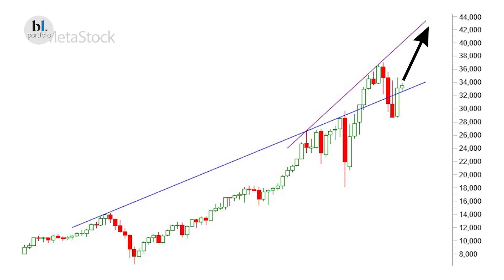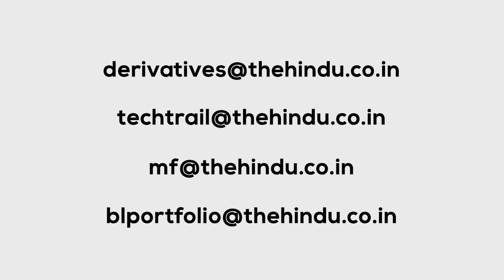Market outlook for 2023 | How does Dow Jones look like?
Dow Jones was beaten down in 2023. Will it the Dow see a comeback in 2023?

 Write to the following email ids for any queries on